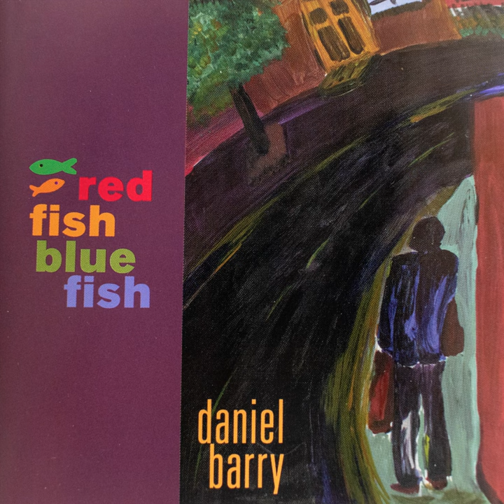Suicide in Bb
Suicide in Bb · Daniel Barry